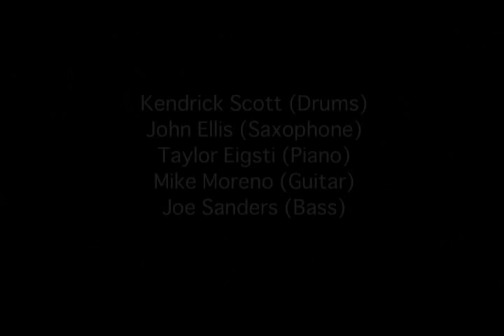KENDRICK SCOTT ORACLE : LIVE @ COTTON CLUB JAPAN (Sep.11,2013)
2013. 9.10.tue - 9.12.thu  ＠ 丸の内・COTTON CLUB

KENDRICK SCOTT ORACLE
ケンドリック・スコット・オラクル

NYジャズ界を牽引する超技巧派ドラマーが待望の初登場！
スーパー・グループを率いて新世代のジャズを超えた信念を放つ

MEMBER
Kendrick Scott (ds), John Ellis (sax), Taylor Eigsti (p), Mike Moreno (g), Joe Sanders (b)